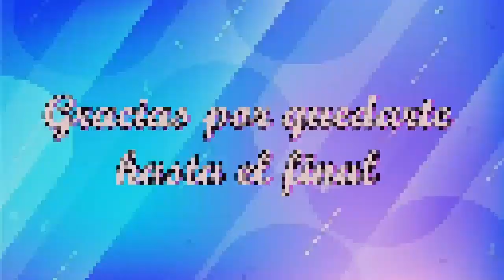OUTFITS MODERNOS CON PANTALÓN BLANCO EN TENDENCIA 2022/ PANTALONES BLANCOS DE MODA!!!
Hola hermosas, espero que se encuentren muy bien, en esta ocasión les mostraré algunos atuendos usando pantalón blanco espero les gusten mucho!

ABRAZOS Y SALUDOS!!!